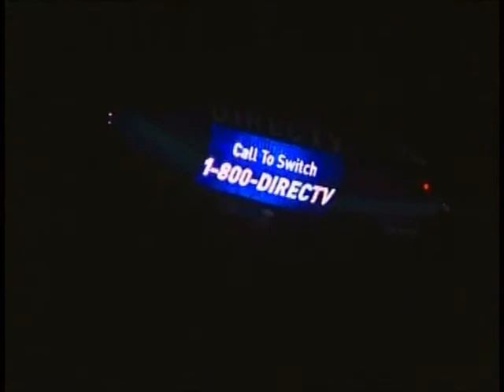18Winning part 63